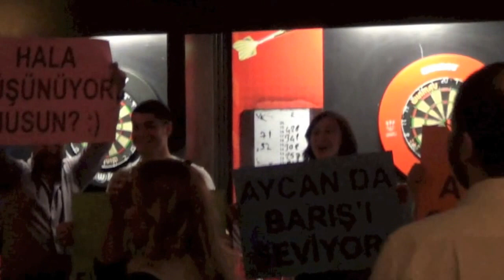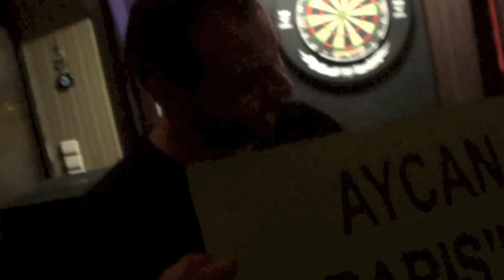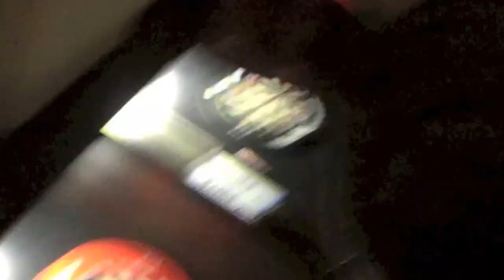Aycan & Barış - Evlilik Teklifi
Barış'ın Aycan'a yaptığı süpriz evlilik teklifini sizin için kameraya aldık :) Tabiki gülmek için :P